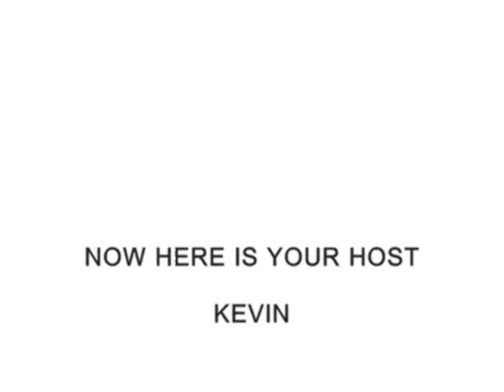THE EVOLUTION OF THE WORKING BUNCH PRODUCTIONS PART 1 OF 10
REMIX OF THE FIRST EVER SKIT WE FILMED, AND A TRIBUTE TO KENNY ENJOY!